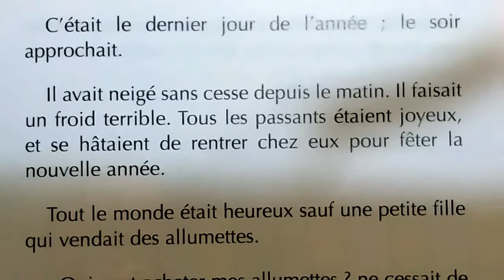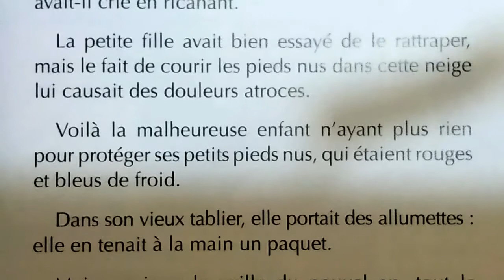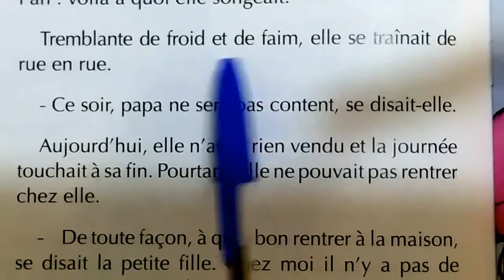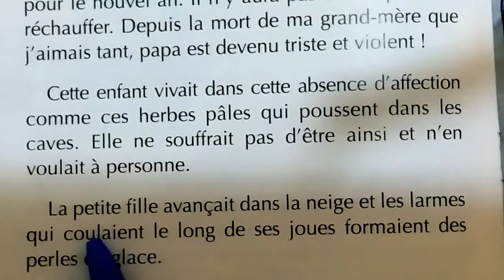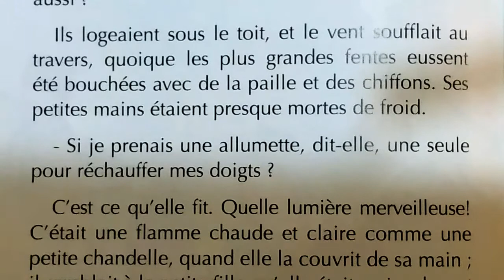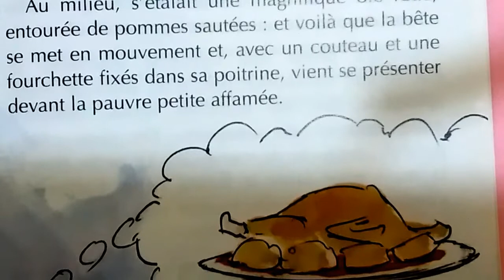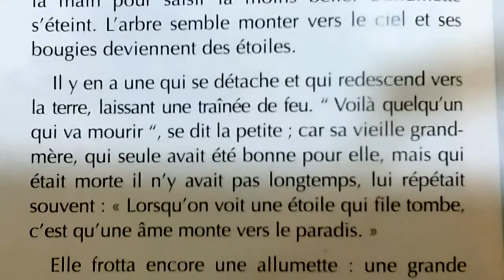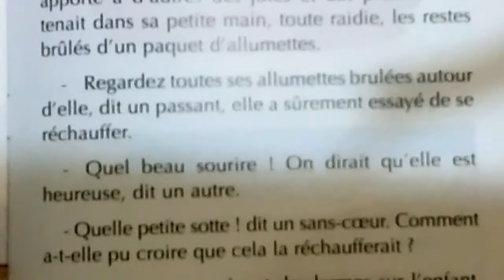conte pour les petits enfants قصص للاطفال بالفرنسية la petite fille aux allumettes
قصة بالفرنسية للاطفال - قصة للاطفال بالفرنسية قصص للاطفال بالفرنسية - قصص بالفرنسية للاطفال Histoire pour enfants قصة بالفرنسية لتعلم اللغة الفرنسية للمبتدئين والاطفال
histoire courte pour apprendre le français
apprendre le français
histoire pour dormir
histoires pour dormir
contes pour apprendre le français
la petite filles aux allumettes